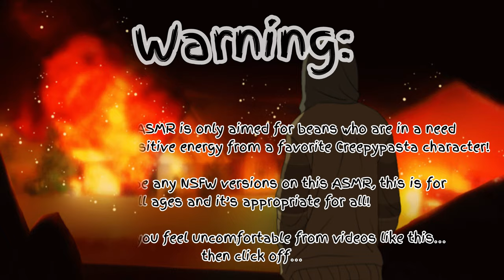“Let me repay you~” ASMR (Ticci Toby x Listener)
Haven’t done Ticci Toby since the last one around February, I know this schedule is slowly becoming a spooky season asmr. I wanna celebrate early before leaving Mexico in 2 months.

The Ticci Toby fanart is created by KingDanduri.

(Plot):

You and Ticci Toby reunite from the past few months because he couldn’t stop thinking about you, so he decides to take you out for a nice walk around the autumn ambience. It’s calm, romantic and comfort.

Ticci Toby/Toby Elliot Rogers is a fictional Creepypasta fictional characters.

Ticci Toby is created by Wade Kastoway, you can read the story on the Creepypasta Wiki.

Songs:

- Moonlight Hall